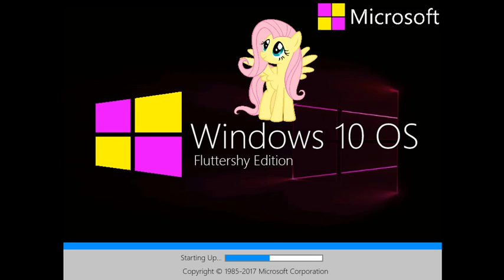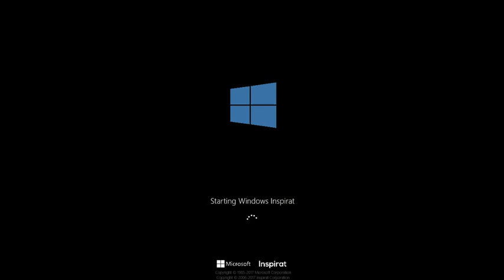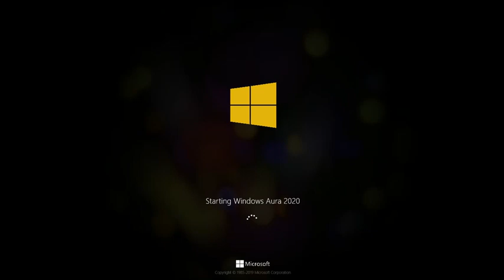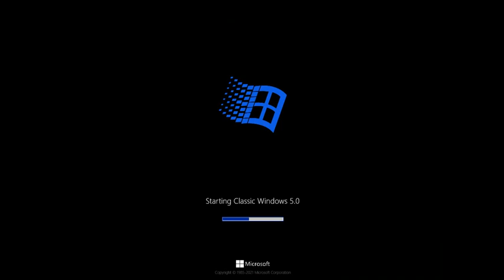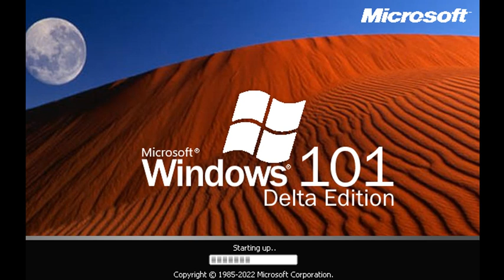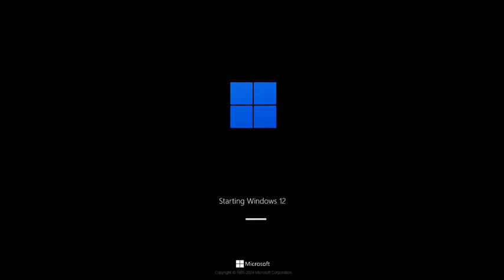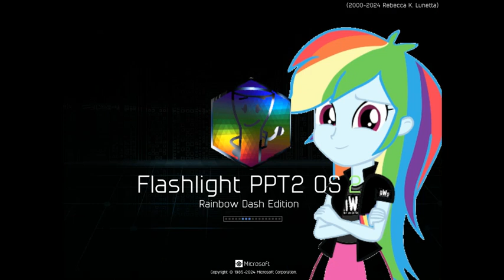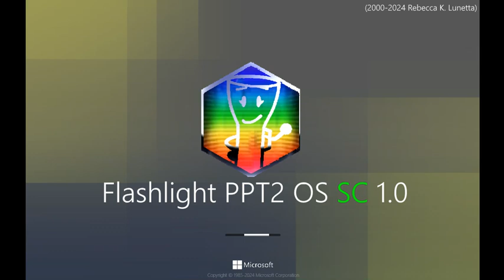Flashlight PPT2's TUWHwNRV Part 9 (2017-2024)